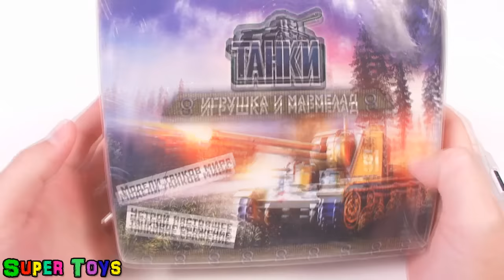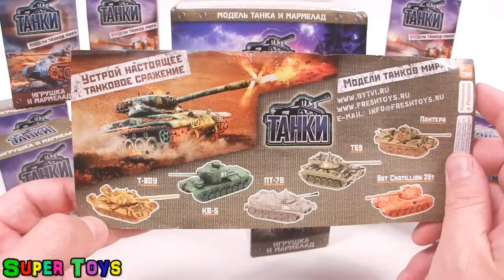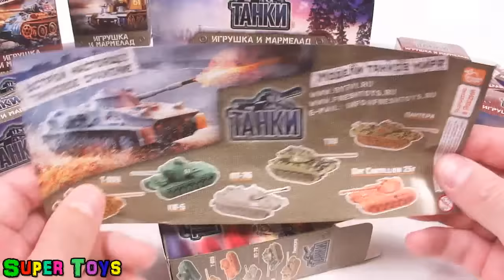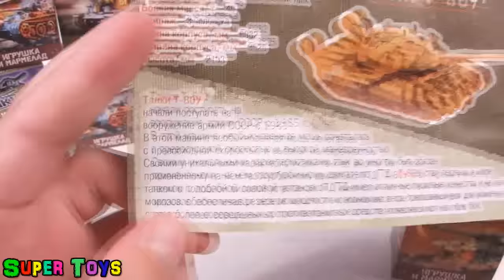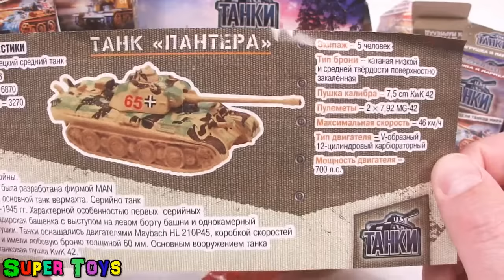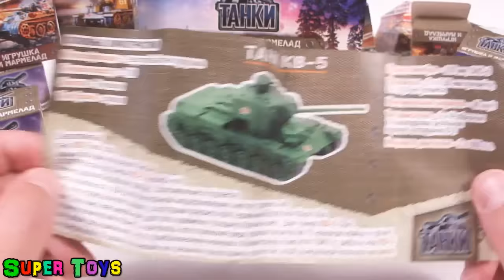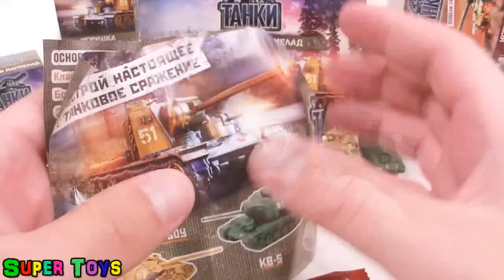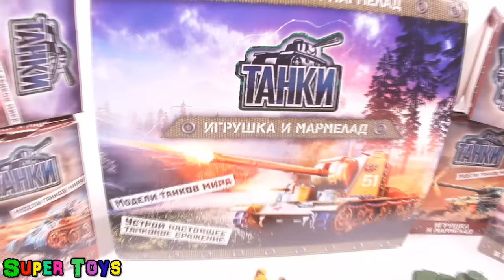Танки 2:Новые Игрушки сюрприз Fresh Toys/Tanks Toys Surprise Kinder Surprise World of Tanks‎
Новые Танки 2: Игрушки сюрприз Fresh Toys/Tanks Toys Surprise Kinder Surprise World of Tanks‎ !
Встречаем новинку !Уже на канале ! Не Пропусти ! Поддержи лайком и репостом в контакет и везде !
Подписался на канал палец вверх и поделиться видео нажал,словно руку пожал :)
Если у вас есть возможность помочь материально каналу на развитие, можно отправить сюда :
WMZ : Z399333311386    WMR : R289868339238